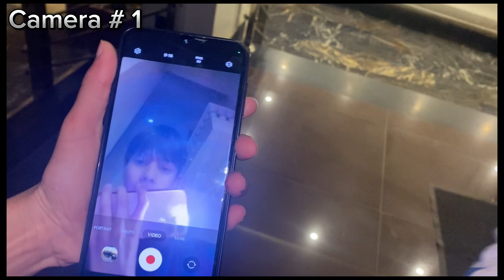Hide and Seek the most famous playing Game at home by around the world I Learn the game with Saim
Hide-and-seek is a children's game in which one player closes his or her eyes while the other players hide1. The player who closes his or her eyes is called the seeker, and the others are the hiders. The seeker counts to a certain number, usually 100, and then tries to find the hiders2. The game can be played in a variety of environments, such as indoors or outdoors